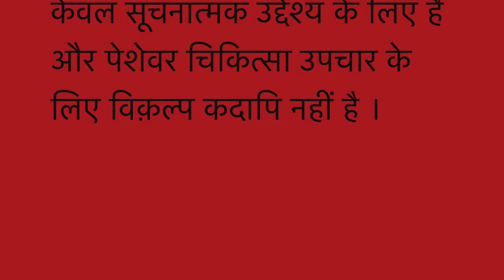दमा / साँस फूलना || Asthma || Natural Homeopathic remedy with symptoms || होम्योपैथिक उपचार